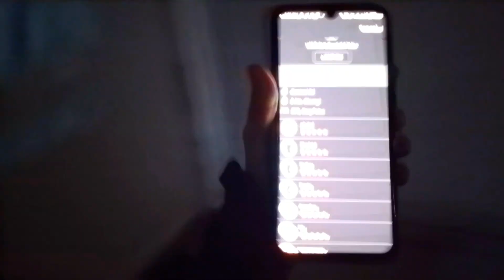Aj Speech Di Gyi 😍 | Chotay Bhai Ne Kiya Tang 🥹🥲 | Malaika Vlogs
"Hey, I'm Malaika, a YouTube creator. Welcome to "Malaika Vlogs," my Official YouTube Channel where I share Vlogs, Shorts & Skits. I hope you'll enjoy my Videos. Kindly **Like**, **Comment**, and **Share** to support me. Your Comments mean a lot; I'd love to hear your thoughts! Lots of love! 💕💝"

In Today's video you will find